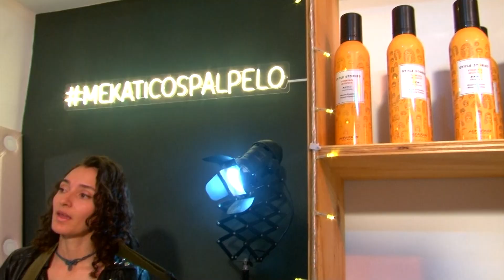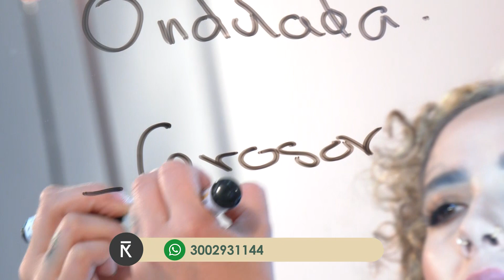Los rizos y la música combinan bien | La Crespiña Te Enseña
LaCrespiñaTeEnseña entérate del estilo que logró VaneMarín combinando los rizos y la música en su vida...
por CCMtelevisión ¡para ver lo que somos!